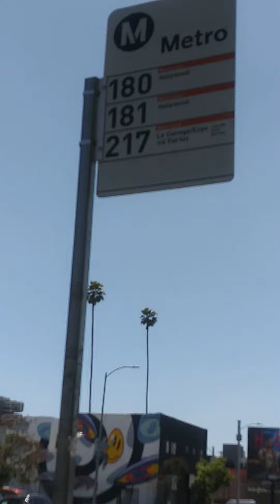180 metro bus to Hollywood vine station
metro bus type local metro bus number 1888 new flyer